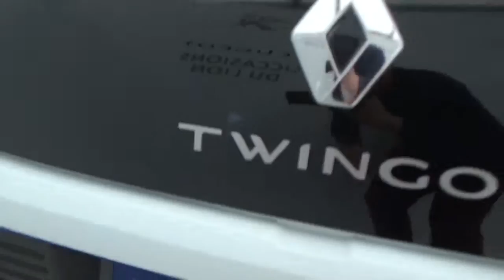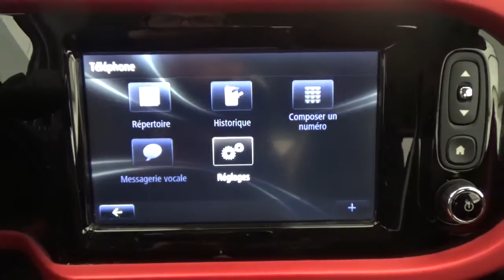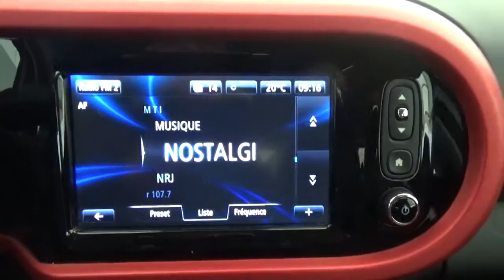040614 RENAULT Twingo 0.9 TCe 90ch Energy Edition One